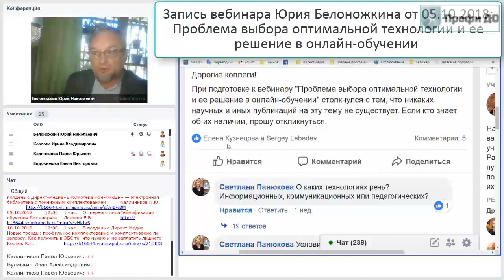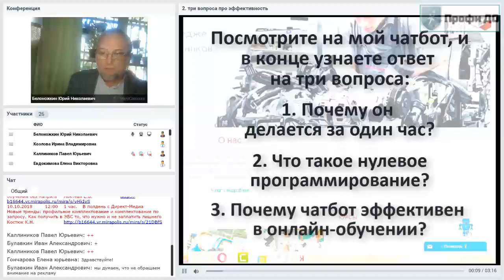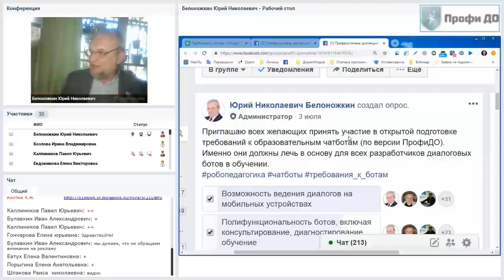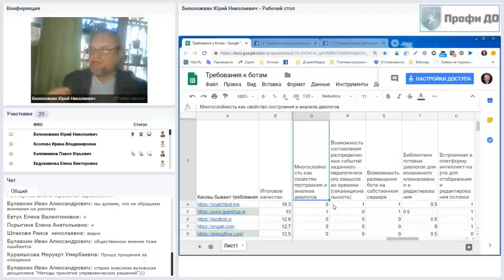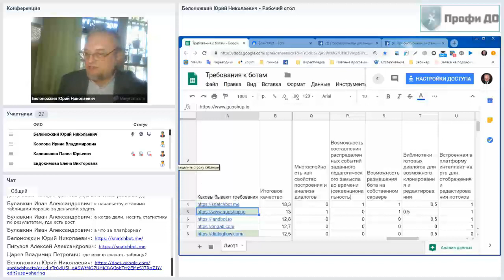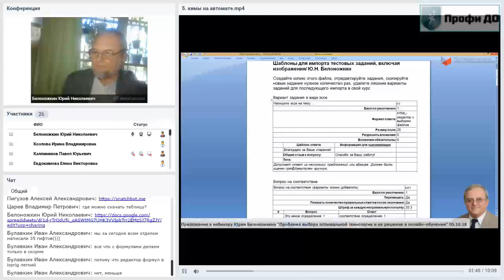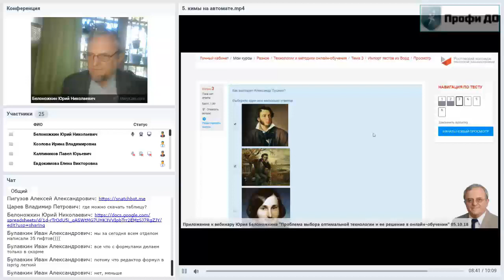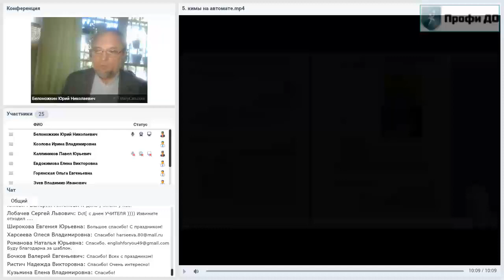Запись вебинара 05.10.18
Проблема выбора оптимальной технологии и ее решение в онлайн-обучении